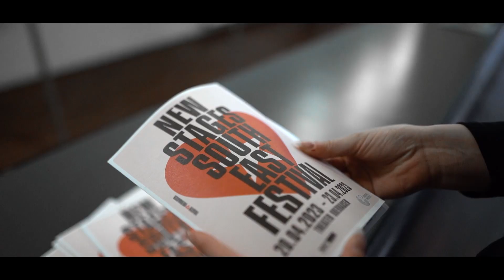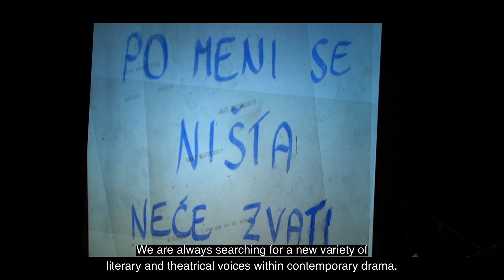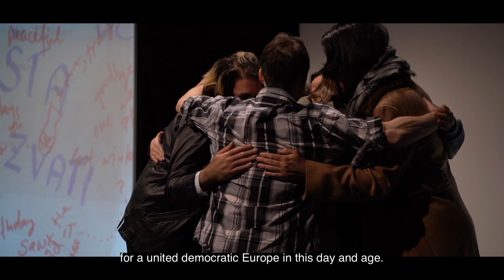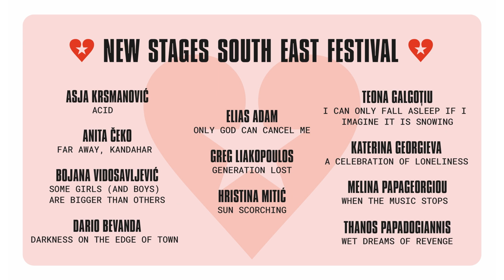New Stages South-East: Novi festival mlade dramske književnosti Jugoistočne Evrope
Pozorište Oberhauzen zajedno sa Goethe-Institutom je od 20. do 23. aprila 2023. u okviru festivala New Stages South East predstavilo nove dramske tekstova iz Jugoistočne Evrope.

Mladi/e autori/ke iz Bosne i Hercegovina, Bugarske, Grčke, Hrvatske, Rumunije, Republike Moldavije, Srbije i sa Kipra su u poslednje dve godine u okviru projekta New Stages South East Goethe-Instituta napisali/e tekstove za pozorište budućnosti. Istražujući snagu pozorišta nastali su izuzetni tekstovi jedne nove generacije. Kao mentori i mentorke su učestvovali/e Ana Konstantinović, Kristijan Popesku, Hristos Georgiu, Dea Loer, Dragan Komadina, Gerhild Štajnbuh, Ivana Sajko, Ivor Martinić, Jens Hilje, Marija Milisavljević, Promodromos Tsinikoris, Rebeka Kriheldorf, Tanja Šljivar i Ulrike Ziha.

Između rata i krize, novog početka i zajedništva, današnja Evropa predstavlja kompleksan mozaik. Na koji način se društvene tranzicije poslednjih decenija ogledaju u dramskim tekstovima današnjeg vremena? Koju snagu i uticaj ima pozorište u ogledalu nacionalističkih tendencija i kompleksnih prošlosti? Koji oblici pozorišta nastaju usled raznolikosti regiona Jugoistočne Evrope?

Žiri sastavljen od dr Katrin Medler (direktorka Pozorišta Oberhauzen), Berit Wolfart (Odsek za pozorište i ples, Goethe-Institut), Dominika Široka (dramaturškinja, Nacionalno pozorište u Manhajmu), Hunor fon Horvat (direktor nemačkog odeljenja pri Narodnom pozorištu u Sibinju, Rumunija) i Maksimilijan Levenštajn (dramaturg, pozorište Šaušpil Esen od 2023/2024) nagradio je najkvalitetnije tekstove i sastavio spisak tekstova koji su ušli u uži izbor. Žiri posebno ističe sledeće tekstove:
- Acid (Asja Krsmanović)
- A Celebration of Loneliness (Katerina Georgieva)
- Darkness on the Edge of Town (Dario Bevanda)
- Generation Lost (Greg Liakopulos)
- I Can Only Fall Asleep If I Imagine It Is Snowing (Teona Galgotiu)

Na festivalu je prikazana i predstava Lepa Brena Project Olge Dimitrijević i Vladimira Aleksića i izvedeno je scensko čitanje _zveda_upekla Hristine Mitić.